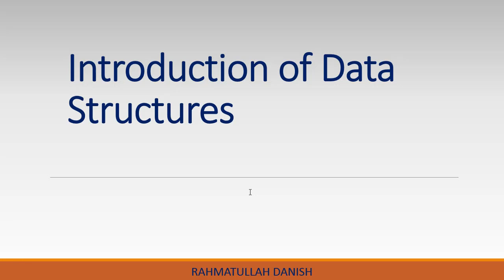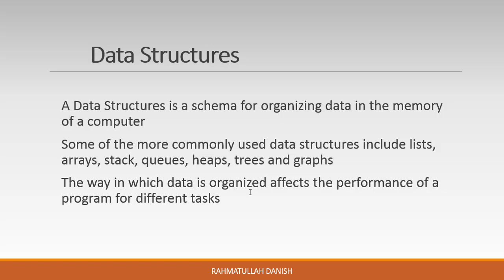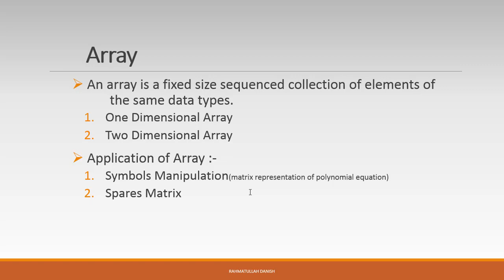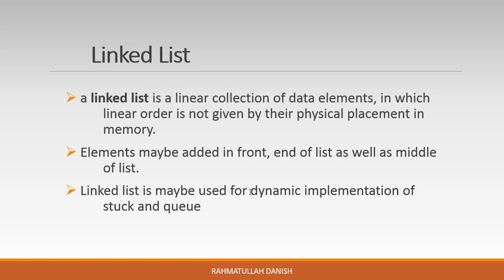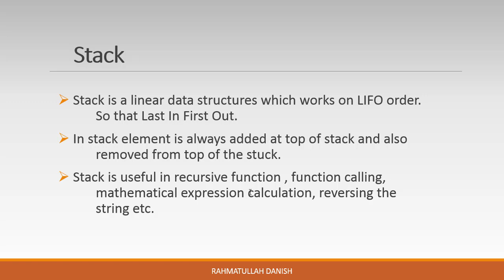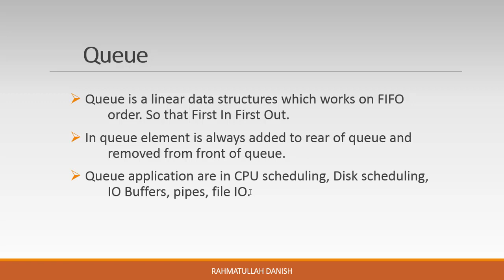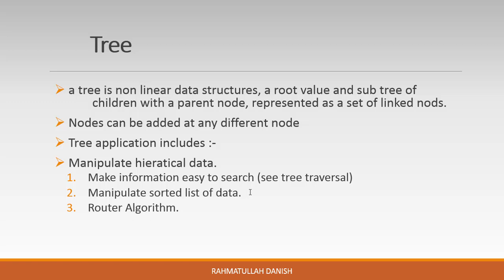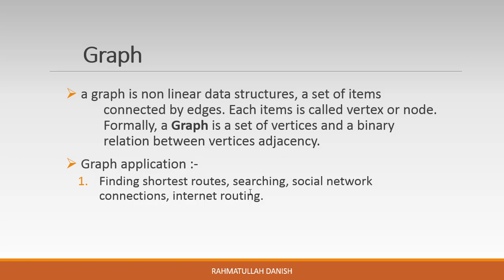What's Data Structure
A data structure is a data organization, management, and storage format that enables efficient access and modification. More precisely, a data structure is a collection of data values, the relationships among them, and the functions or operations that can be applied to the data